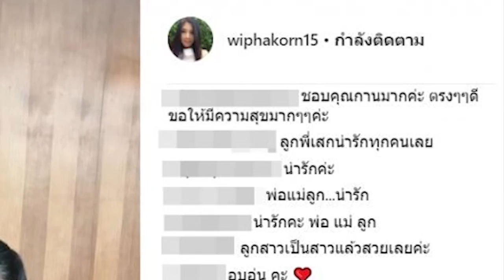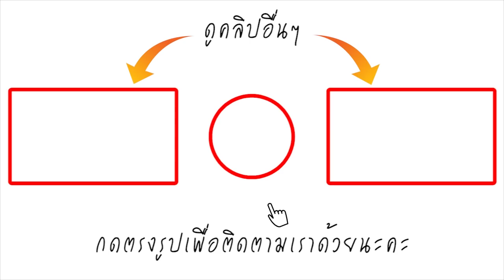เผยภาพที่ทุกคนรอคอย! กานต์ วิภากร ยลโฉมลูกสาวโตแล้ว แถมสวยไม่ธรรมดา ไม่ใช่เด็กผมแกละเหมือนในอดีต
กานต์ วิภากร อดีตภรรยา เสก โลโซ ลงภาพครอบครัวสุขสันต์ พร้อมกับเผยโฉมลูกสาว ที่ตอนนี้ฉายแววสุวยแล้ว ชาวเน็ตเข้ามาคอมเมนต์ชื่นชมเพียบ